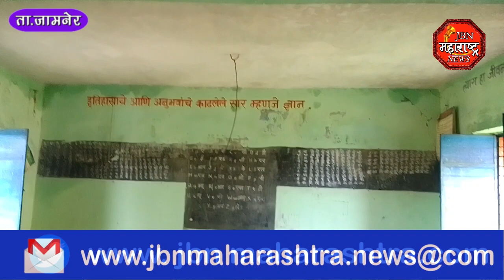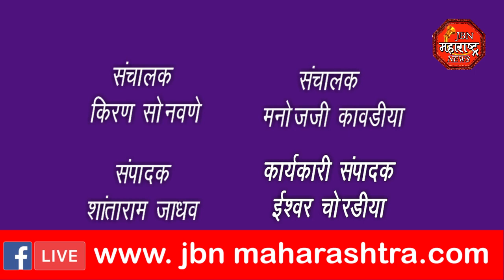जि.प.शाळा जीर्ण, विद्यार्थ्याचे हाल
पोलीस स्टेशनला आज घडले माणुसकीचे दर्शन